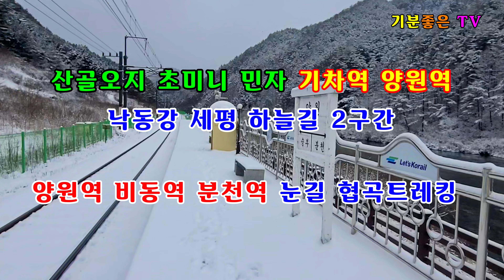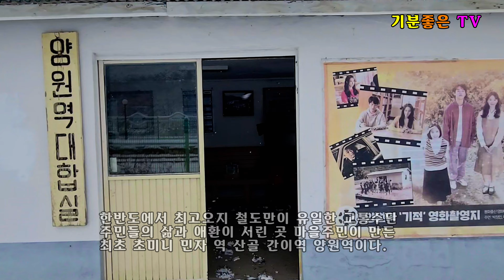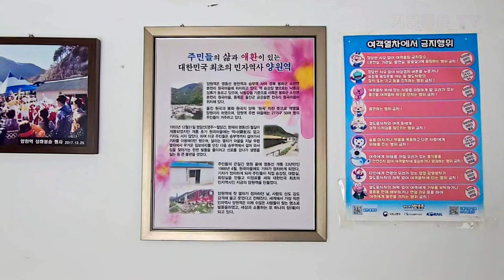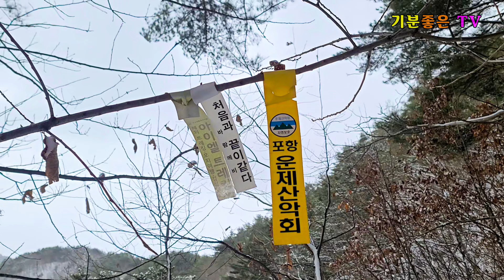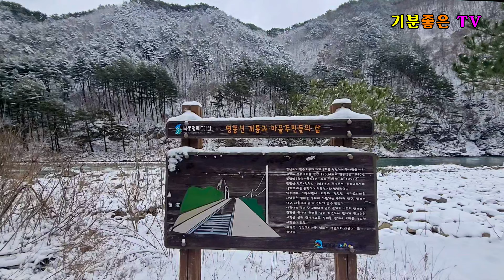경북봉화 한반도에서 가장 산골오지 백두대간 낙동정맥 낙동강 세평하늘길 간이역 양원역에서 분천역까지 눈길협곡트레킹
낙동강 상류 세평하늘길 협곡눈길 트레킹
승부역에서 시작해서 태극물길전망대와 양원역 용골쉼터와
철교를 지나 분천역까지 총12km에 이르는 봉화지역 대표

트레킹코스이지만 낙동강상류에 강변트레킹 구간인 하늘도
세평 땅도 세평 이라는 뜻의 세평 하늘길 국내최고의 오지

산골 간이역 양원역에서 시작해서 분천역까지 아무도 걷지
않은 눈길협곡을 첫발자국을 남기면서 때 묻지 않은 자연

그대로의 길 오감만족 협곡과 물길이 빚어낸 낙동강비경길
코스지만 지난해여름 7월경에 봉화지역에 내린 집중호우로

산사태가 나면서 지금까지 양원역에서 비동역구간은 폐쇄
된 상태로 통행금지구간이라 어렵게 트레킹을 하고 왔다.